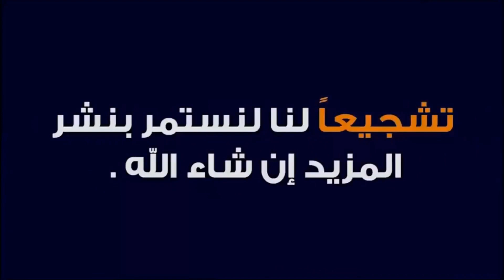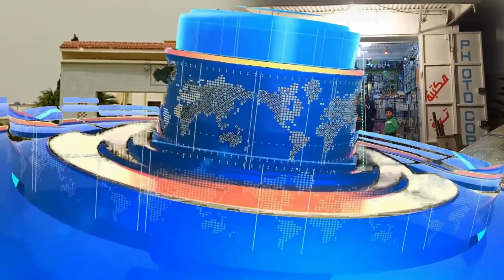عائلة بن كعيبيش بماشسرة تطالب بالقصاص في مقتل إبنها الشارف 2019